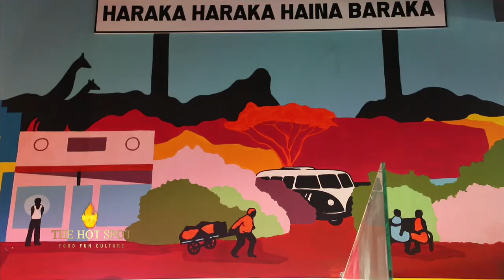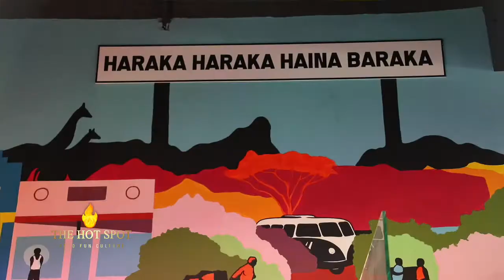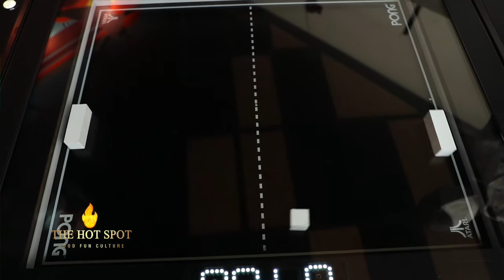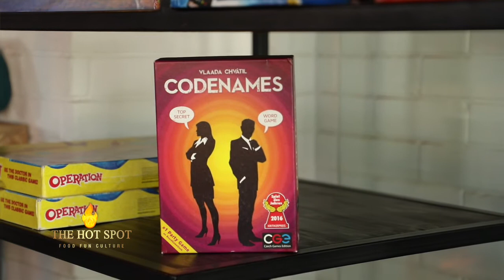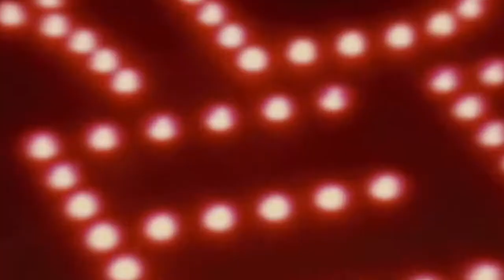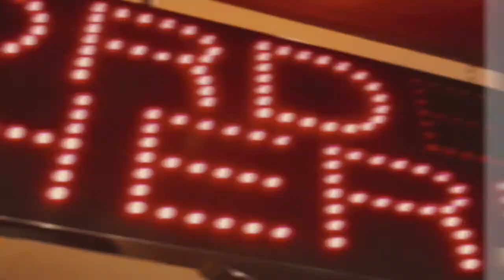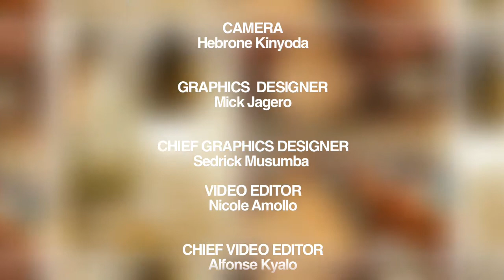Ballpoint Social Club: Fun, Games and All Round “Eater-tainment”